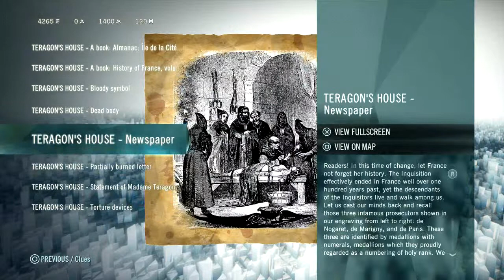Assassin's Creed: Unity Playthrough W/ Commentary part 11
Welcome to my playthrough of Assassin's Creed: Unity Playthrough W/ Commentary. This is part 11.